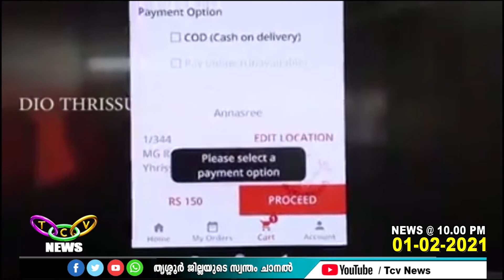വീട്ടമ്മമാരുടെ തൊഴില്‍ സംരംഭങ്ങളാണ് കൊവിഡ് മൂലം പല കുടുംബങ്ങള്‍ക്കും താങ്ങായത് | TCV